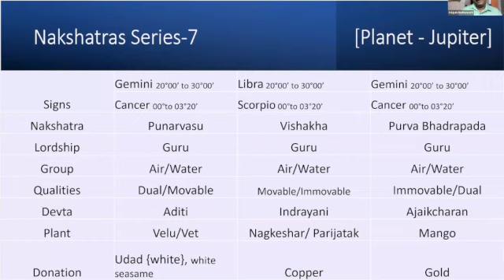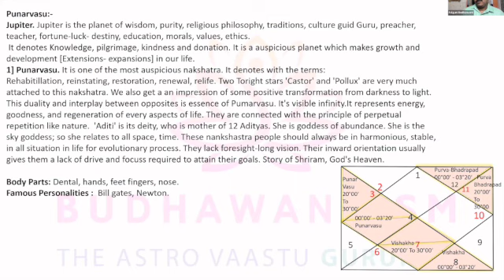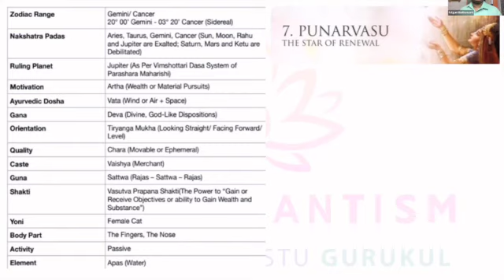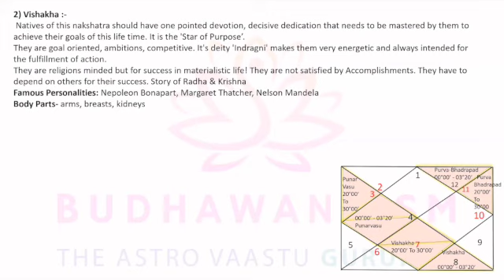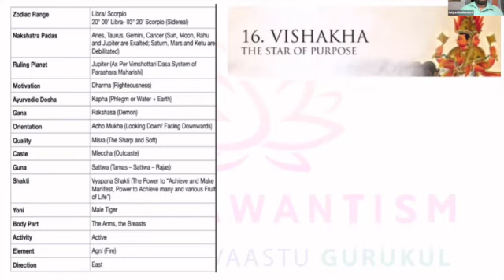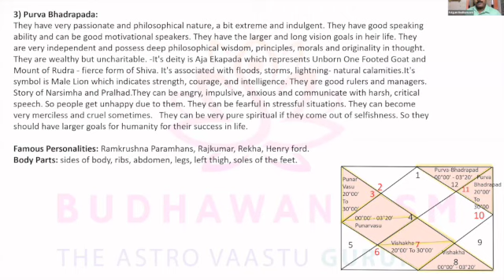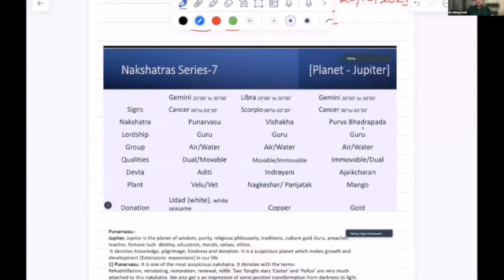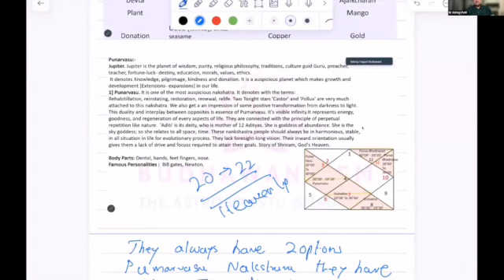Nakshatra Series 7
In this video Sanjay Budhawant explains Jupiter Nakshatras